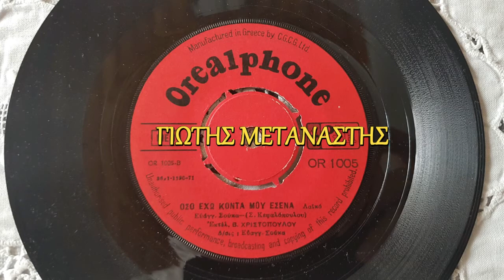ΟΣΟ ΕΧΩ ΚΟΝΤΑ ΜΟΥ ΕΣΕΝΑ-ΒΑΣΙΛΗΣ ΧΡΙΣΤΟΠΟΥΛΟΣ